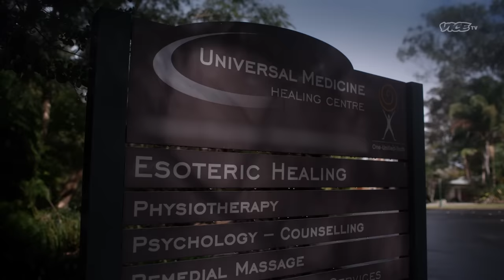The Leader of the World's Most Bizarre Cult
Serge Benhayon leads a group called Universal Medicine that an Australian court found it was true to call a "socially harmful cult". He says he is a descendent of Leonardo Da Vinci and he possesses all the knowledge in the world.